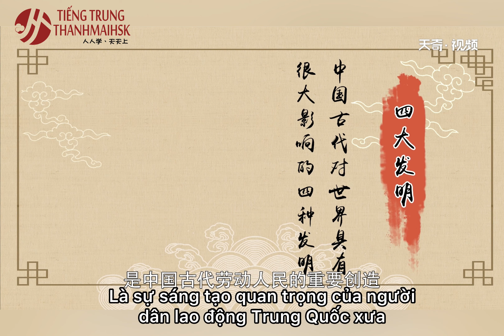Tứ đại phát minh của Trung Quốc giúp thay đổi văn minh nhân loại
►Địa chỉ: 5TM1 - 14 KĐT The Manor Central Park, Nguyễn Xiển